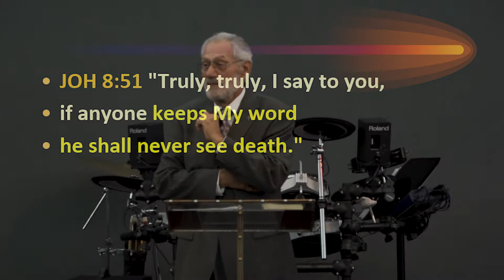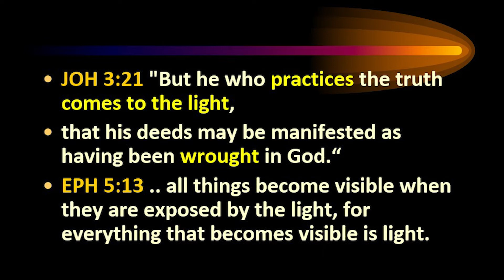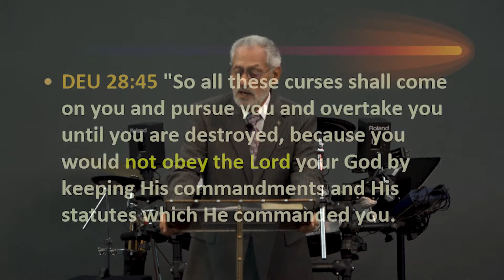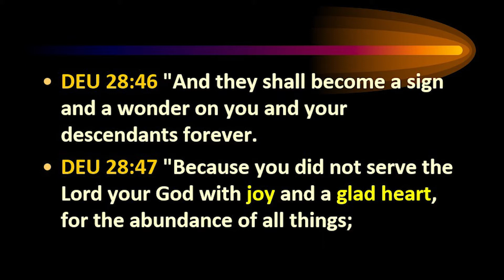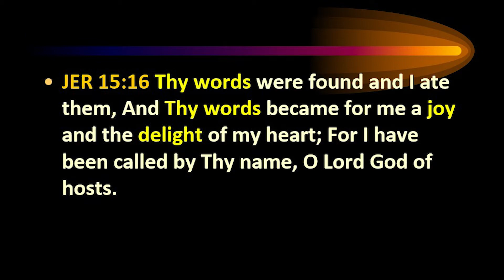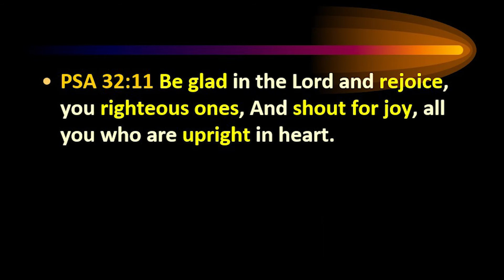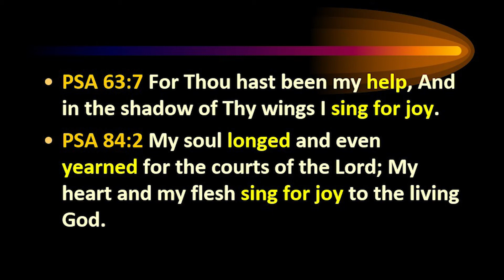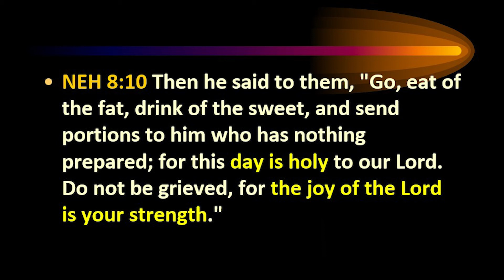Joyful Accounting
Come listen to Pastor Foglio's teaching on "Joyful Accounting".